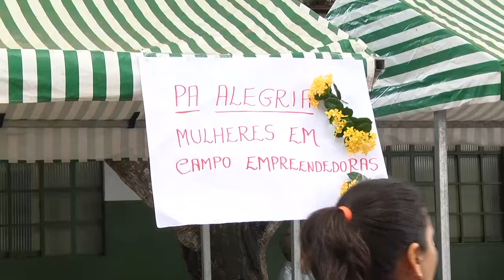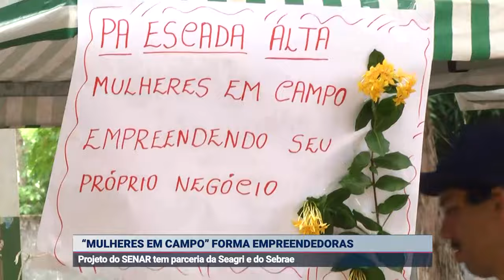“MULHERES EM CAMPO” FORMA EMPREENDEDORAS